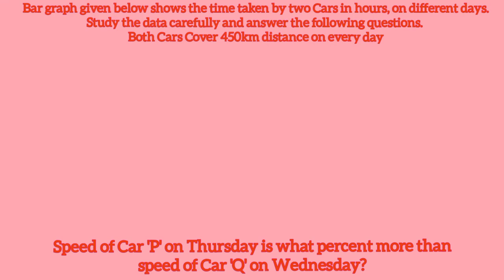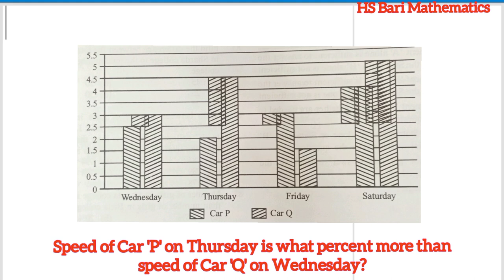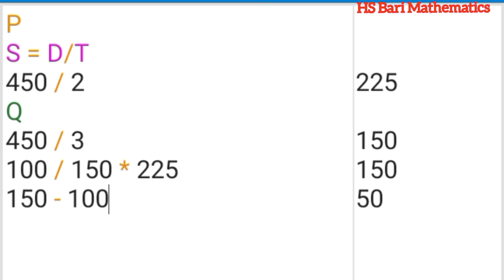Speed of Car 'P' on Thursday is what percent more than speed of Car 'Q' on Wednesday?